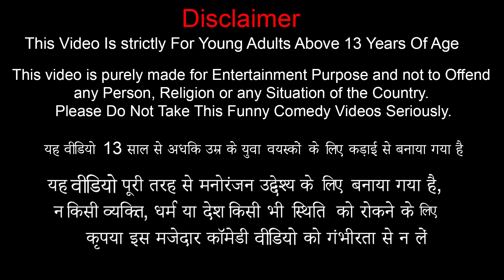Bamboo Prawns Cooking Street Food Shrimp Prawns Recipe Village Comedy Video Hindi Kahani Funny Story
Bamboo Prawns Recipe Cooking Street Food Village Comedy Video Moral Stories Hindi Kahaniya New Funny Comedy Video.